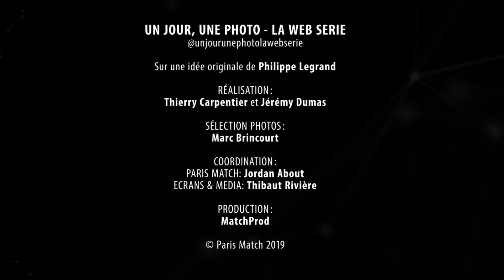Un jour, une photo - le handball au féminin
Un jour une photo, la nouvelle web-série de Paris Match en partenariat avec Harmonie mutuelle. « Les Battantes », l’équipe féminine française de handball fait honneur à l’hexagone aux JO de Rio.